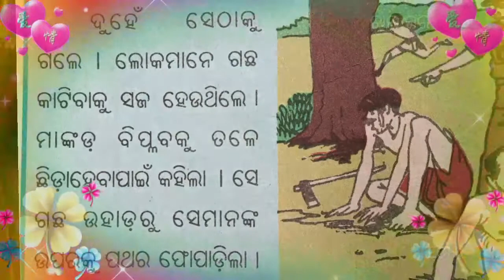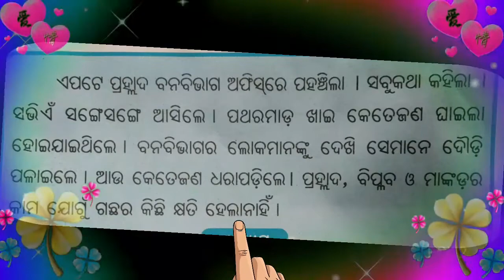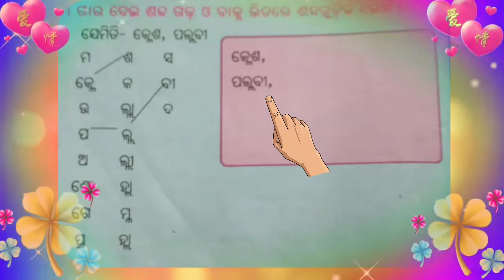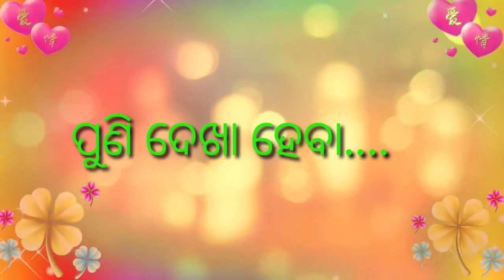Chala ghara kariba (ଚାଲ , ଘର କରିବା) hasa khusi (class 2) ପାଠ 3 -last part with SUMITRA GUIN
Hi.
                          The purpose of my channel is that I will provide all courses for all those people like mobile, 1 to 8 all subjects will be studied on this channel and website

Odisha sikhya sanjog
online odia learn
shikhya sanjoga programme
online learn
learn online
learning online
odisha sikhya sanjog